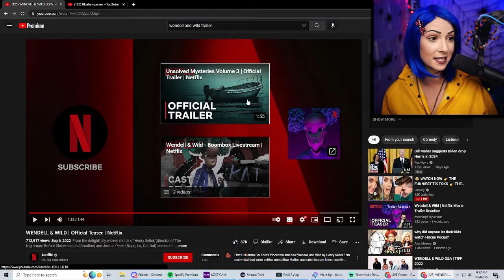Wendell & Wild Trailer Reaction!